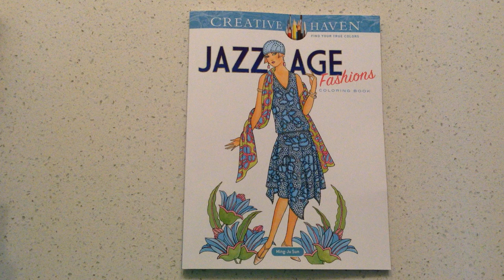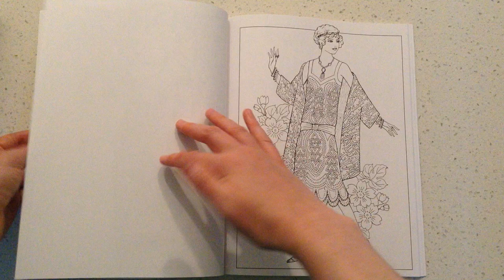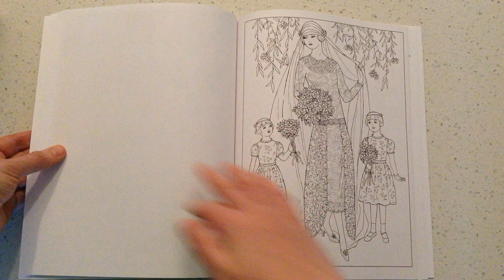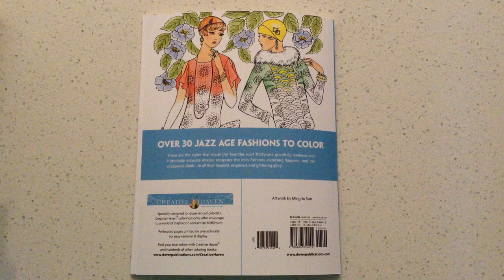Flip Through: Jazz Age Fashions Coloring Book by Ming-Ju Sun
Here is a flip through Ming-Ju Sun's Jazz Age Fashions coloring book.